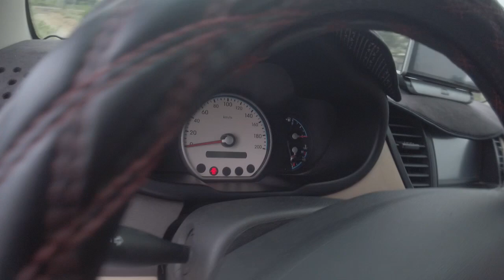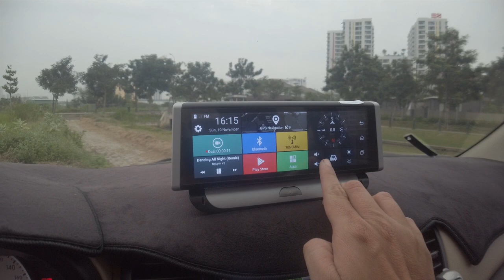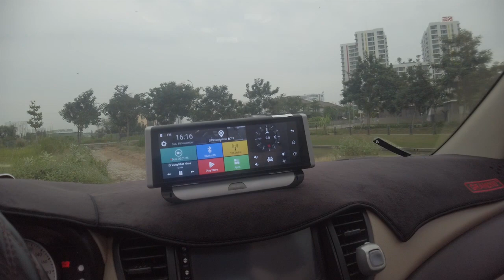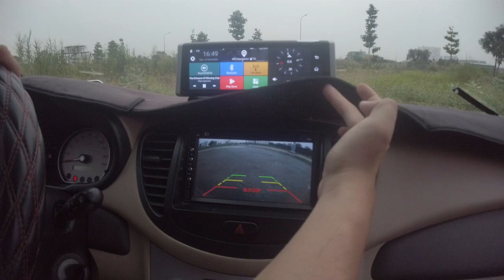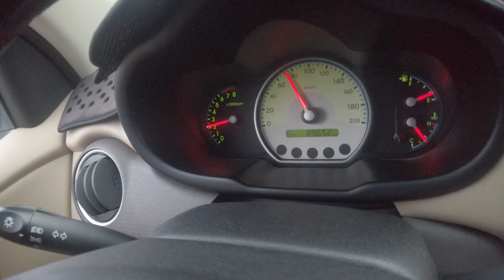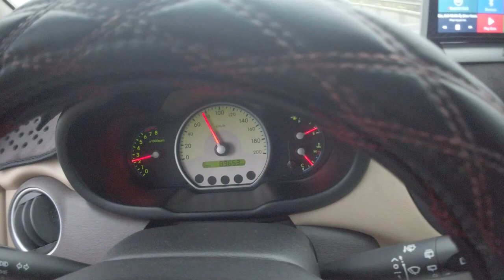[REVIEW XE] Ô tô I10 Hatchback cũ 2010 !! Có 200tr mua xe tự động nào bền & ngon ?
Review oto i10 hatchback cũ 2010
Xe mình đi giữ cũng khá kỹ, còn khá tốt và mới, hiện tại cuối năm mình cũng đã bán và lên đời xe tuy nhiên vẫn còn cảm thấy tiếc tiếc, clip quay đã lâu giờ mới post lên cho các bạn thêm sự tham khảo trước khi mua xe, trao đổi và giao lưu qua kênh của mình nhé :

Hoàng Triết - ARC Design & Build
💙 Address :
- Văn phòng : 8B Thái Thuận, P. An Phú, Quận 2
- Chi nhánh : 370 A/3 Nguyễn Ảnh Thủ, Q.12